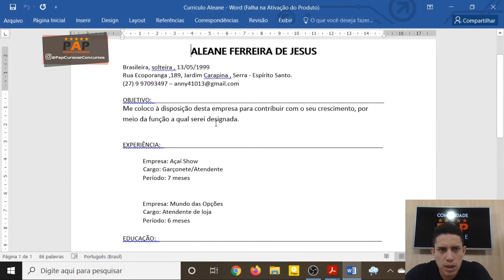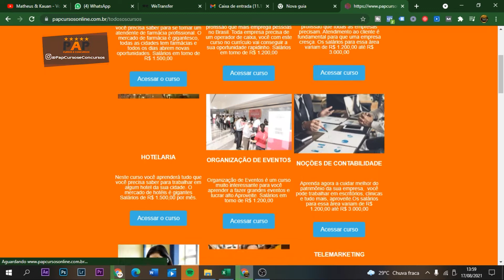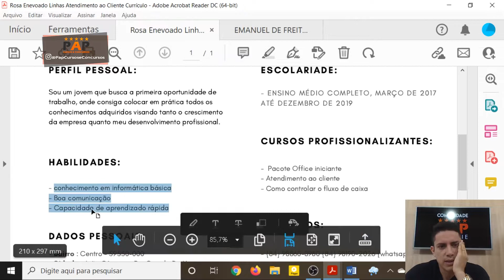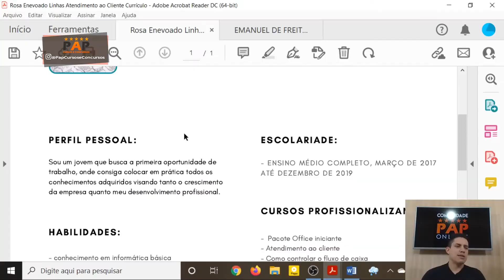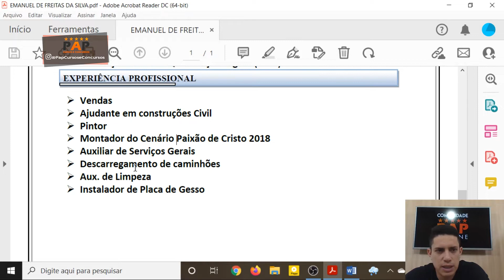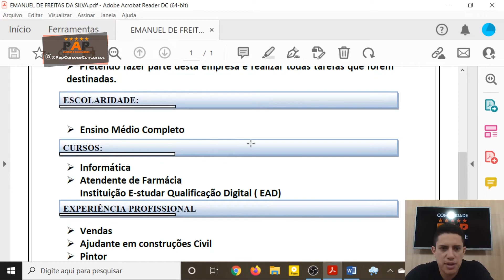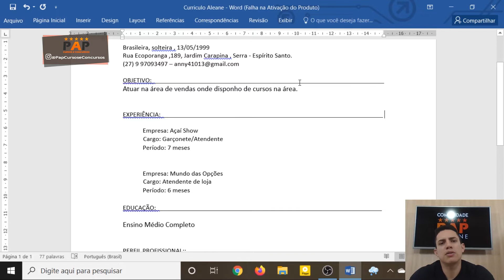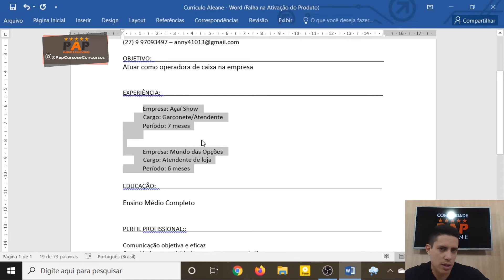ANÁLISE DE CURRÍCULO - FRANCISCO, EMANUEL E ALEANE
Olá pessoal do PAP Cursos, passando aqui para te lembrar de mais um vídeo, o título de hoje é ANÁLISE DE CURRÍCULO - FRANCISCO, EMANUEL E ALEANE